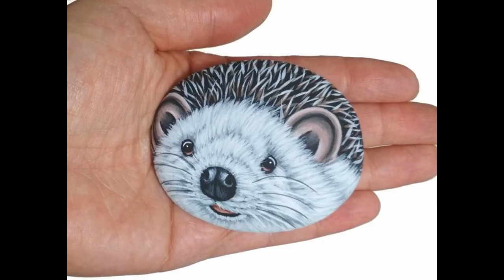Cute Hedgehog Tutorial Day 12 of 180 Days of Stone Painting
You can visit Lefteris’s ROCK ART ATTACK
Etsy shop

ALL STONE TUTORIALS IN THIS 180 DAY SERIES HERE:
You can see ALL the stone tutorials in this series

SUBMIT YOUR STONE TUTORIALS HERE
Want to be featured as one of the artists in this series?

- Commenting
- Sharing
- Giving us a Thumbs Up

THANK YOU! Dearies for supporting, sharing, and inspiring us. WE LOVE YOU! =) Thank you for supporting what we do!! ♥♥♥

Happy Stone Painting,
Stacy